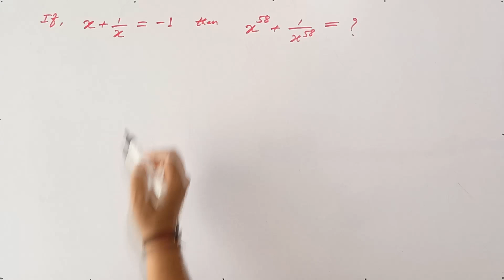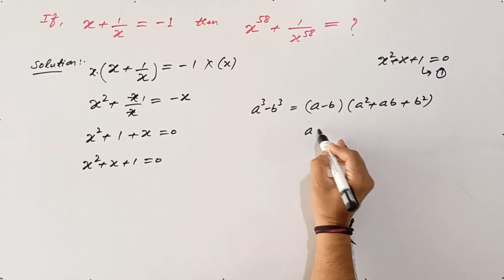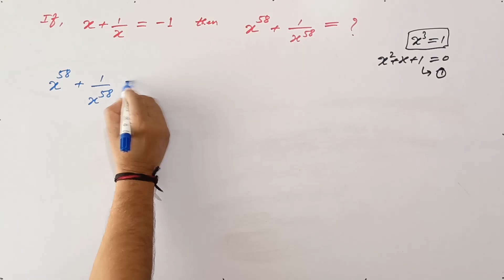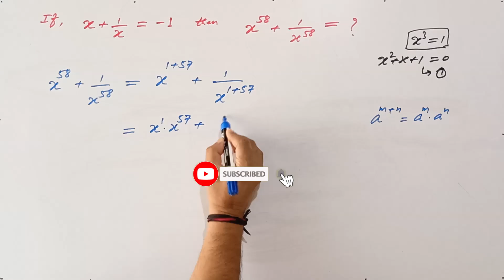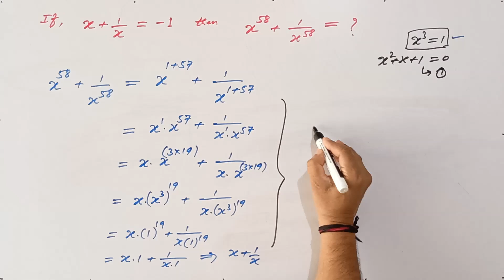Wonderful Algebra Problem | Math Olympiad Question | You should know this Trick !!